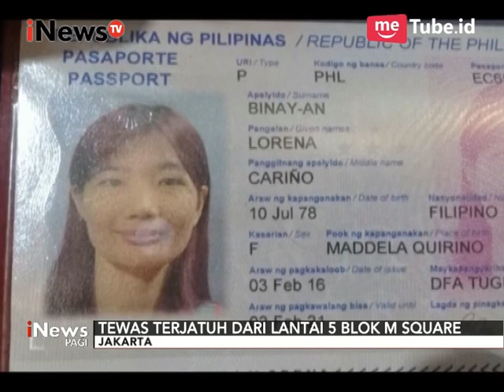Heboh!! Seorang Wanita Paruh Baya Tewas Terjatuh dari Lt.5 Blok M Square - iNews Pagi 17/10